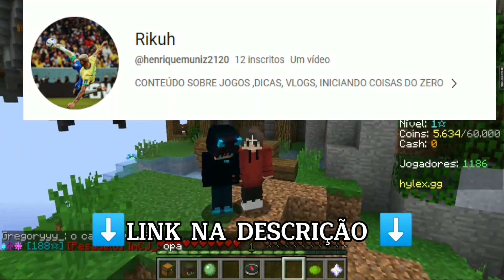PVP NO MINECRAFT COM MEU AMIGO * apanhou muito kkk* ft: Rikuh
Canal Do Rikuh que gravou com nois Hoje